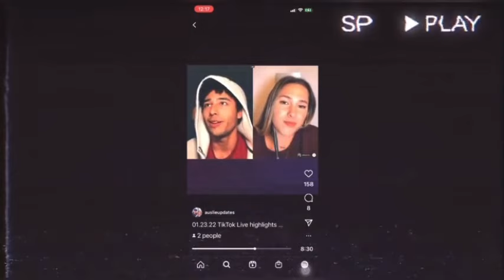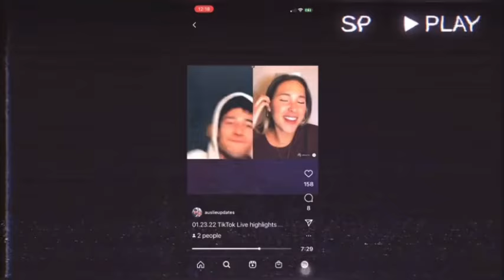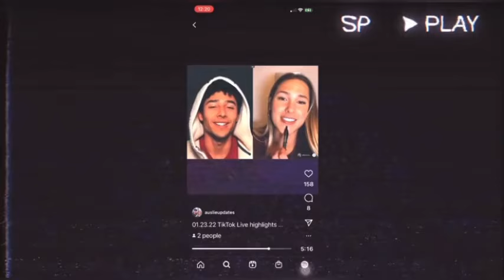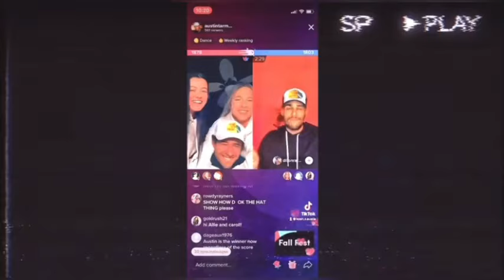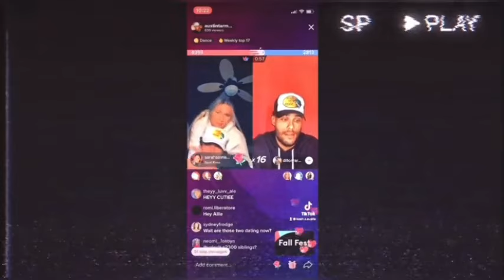A Lifetime of Love in Serendipity & Heartache: Part 5